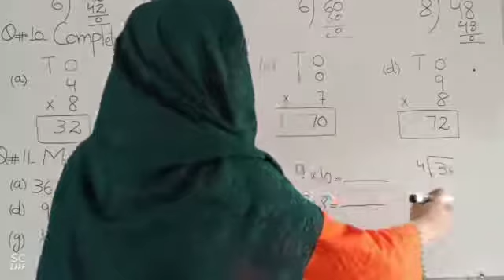Class 3 Math pg#3